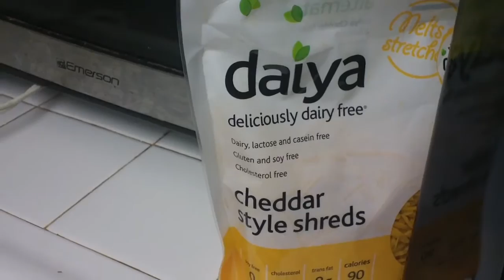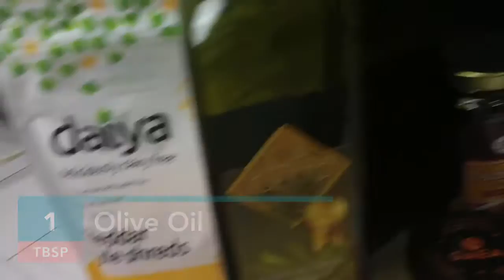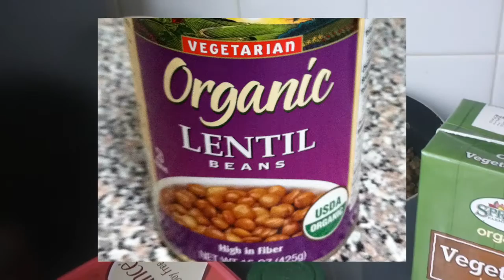Allergy Actress Cooking St. Patrick's Day Allergy Friendly Lentil Shepherd's Pie Episode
Allergy Actress Cooking St. Patrick’s Day “Allergy Friendly Shepherdless Pie”

My Recipe:

Allergy Friendly Shepherdless Pie
1 tablespoon olive oil
1 onion, finely chopped
2 celery stalks, chopped
1 large carrot, chopped
2 garlic cloves, crushed
2 tablespoons sundried tomato pesto or just sundried tomatoes in olive oil
1 cup  tomato passata (sieved tomatoes) or 1 1/2 cans of diced tomatoes
1 bay leaf
1 tablespoon chopped thyme
1 cup vegetable stock
3 1/3 c. cooked lentils OR 2 cans lentils, rinsed, drained
6 2/3 c. (around 8 small to medium) yukon gold potatoes, peeled, chopped
1/2 c. butter substitute (I used Earth Balance Soy Free Butter)
1/2 cup milk alternative of your choice (I used almond milk)
2 egg yolks or egg substitute
1/2 c. grated dairy free cheddar

In a large pot, bring potatoes and enough salted water to cover the potatoes by at least 1 inch to a boil. About 15-20 minutes. Check periodically with a fork for tenderness.
Meanwhile, in a large pan, heat oil over medium heat and cook onion for 1-2 minutes. Add celery, carrot and garlic and cook for 1-2 minutes. Add sun dried tomatos/pesto, passata, bay, thyme and stock.
Simmer gently for 15 minutes until vegetables are cooked. Stir in lentils and season, then transfer to a 1.2-litre baking dish.
Drain potatoes and mash. Stir in butter, milk, yolks and cheese. Spread over lentil mixture and roughen top with a fork. Bake for 15-20 minutes or until bubbling and golden.